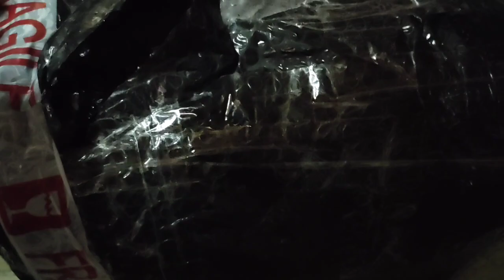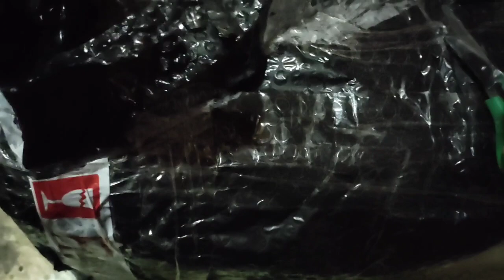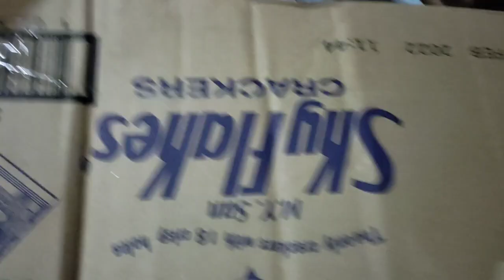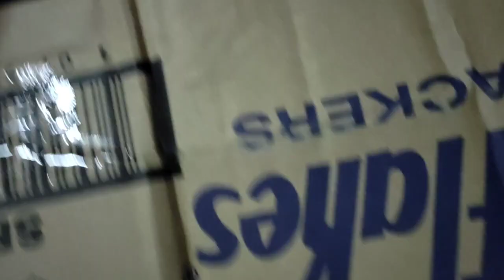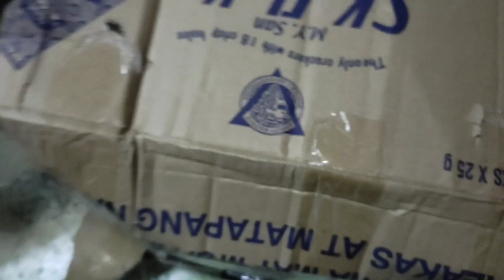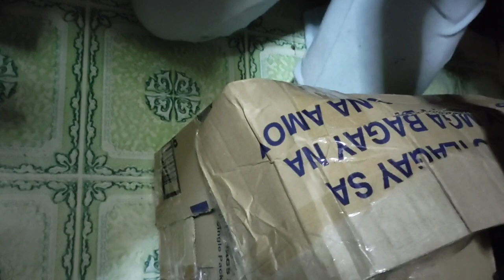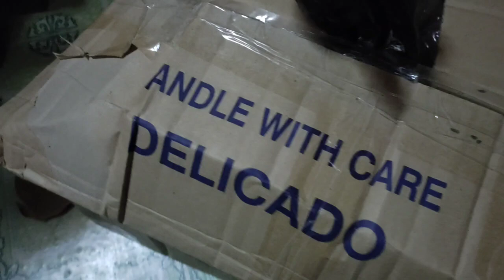UNBOXING SHOPEE/EMPTY BOTTLE ang LAMAN? BAKIT?